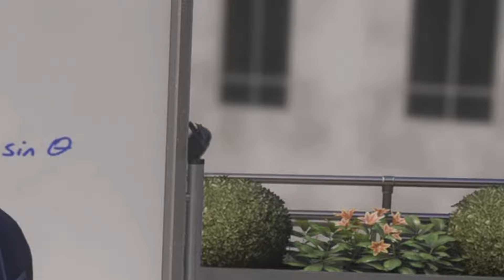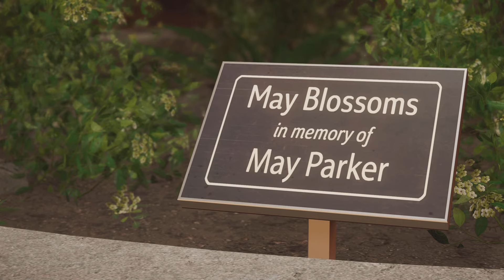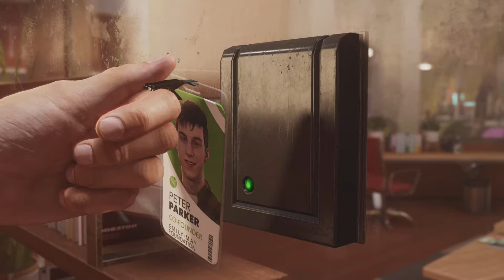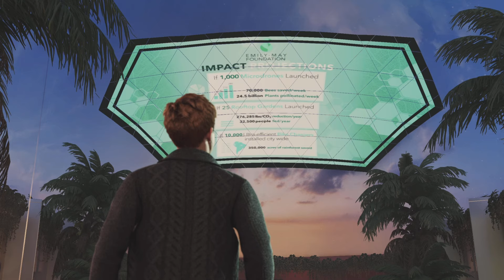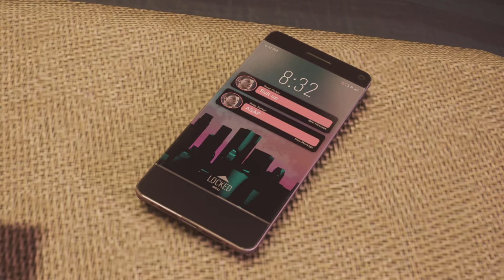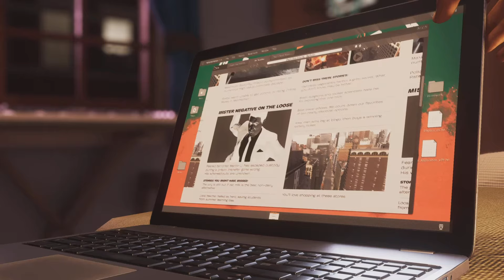This side mission was something else | Marvel's Spiderman 2 - Part 2